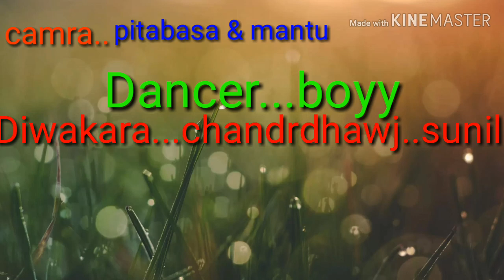Jise dekh mera dil dhadka # new sambalpur 2019i dance (mb)dance group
Dance ka new 2019 kelia sambalpuri camra-pitabasa&mantu --dancerboy-sunil-diwakar-chandradhawj-purna-mbntu coreographer --purnb--edit-pitabasa --music -arenje -purna makup ruman (mb@((dance-- group -sanchergaon